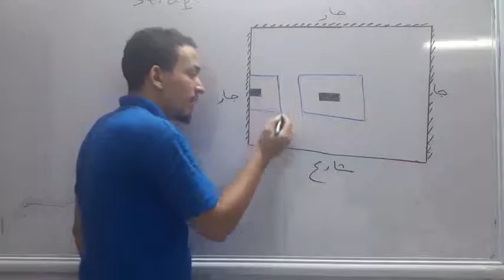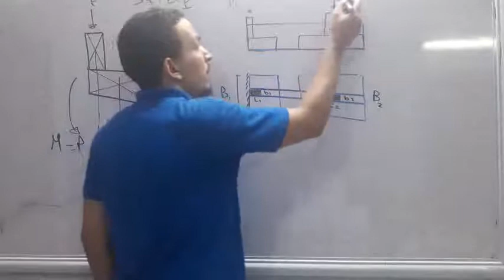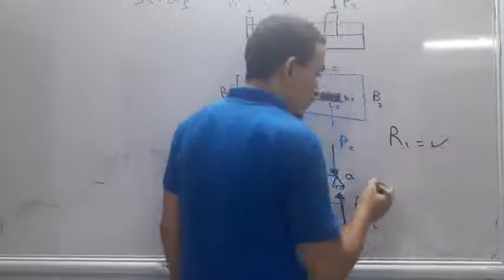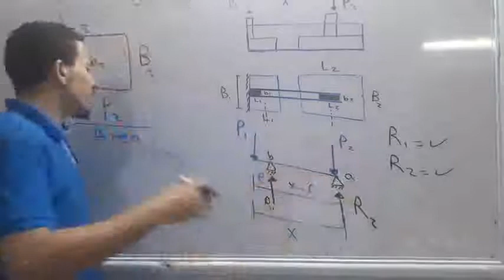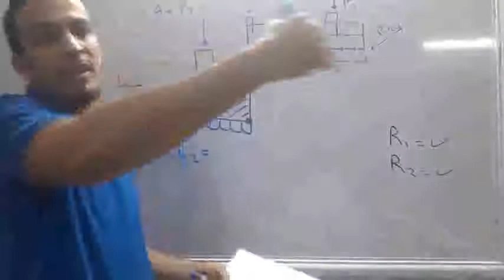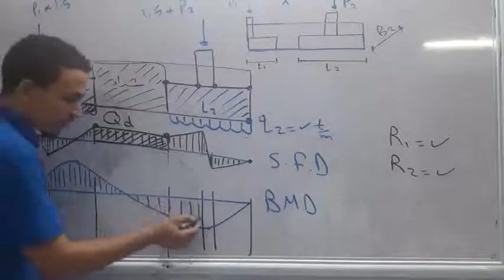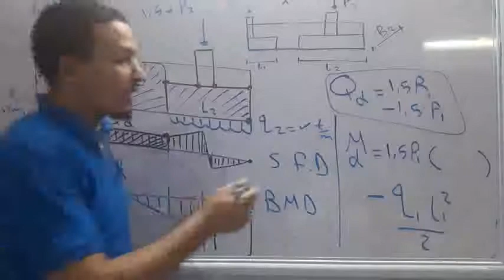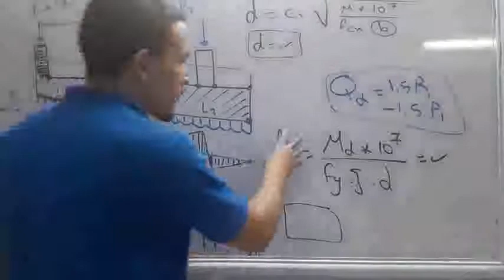تصميم القواعد ذات شدادات( الشرح )